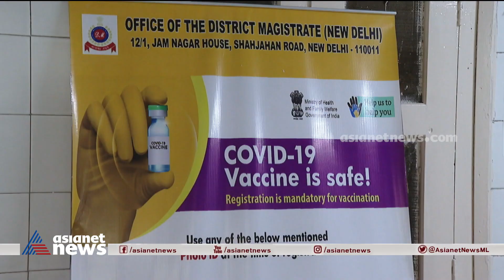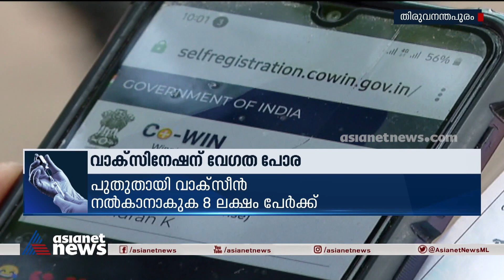കേരളത്തില്‍ വാക്സിനേഷന് വേഗത പോര ; സമ്പൂര്‍ണ്ണ വാക്സിനേഷനായി വേണ്ടത് 5 കോടി ഡോസ് വാക്സീന്‍ |Covid 19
Kerala facing Covid Vaccine Shortage